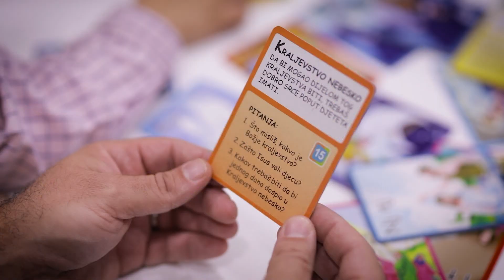Biblijska abeceda - jedinstvena igra učenja slova, brojki i biblijskih pojmova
Slagalice prilagođene dječjoj dobi dostupne su na galerija.laudato.hr i prodajnim mjestima Galerije Laudato u Zagrebu, Zadru i Slavonskom Brodu.

Zagreb
Importanne Galeria
Iblerov trg 10, mezanin 317

Slavonski Brod
Šetalište braće Radić 7

Zadar
Ulica don Ive Prodana 11